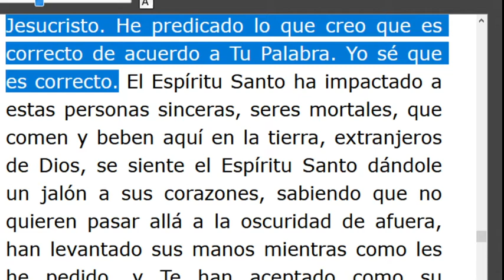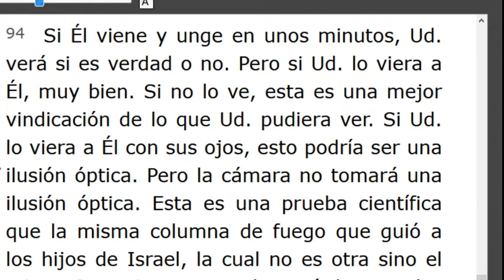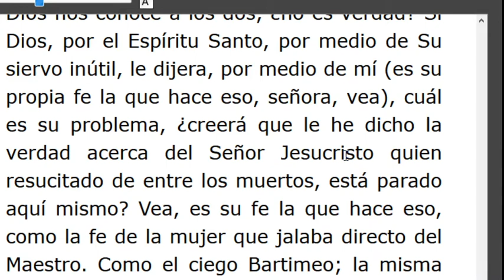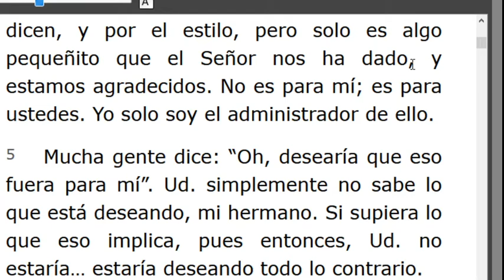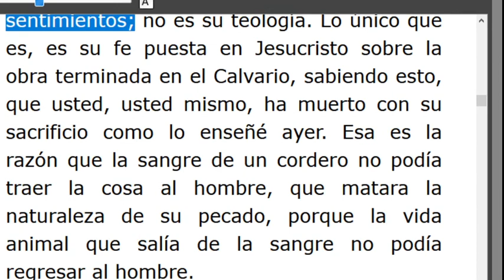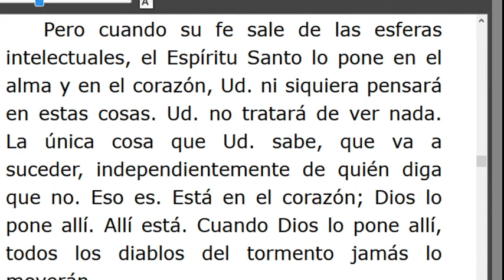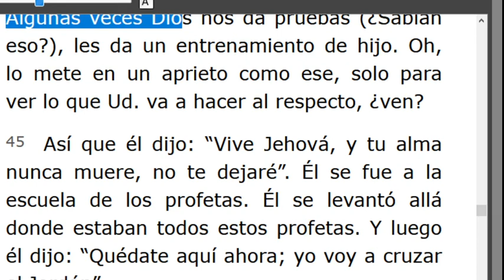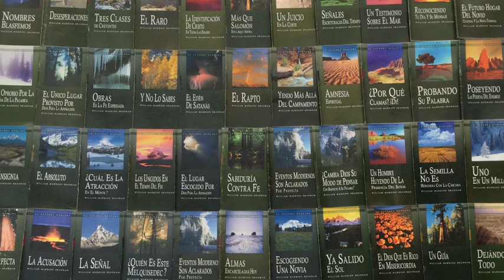LECTURA DE LOS MENSAJES DEL PROFETA !!ELIAS!! WILLIAN MARRION BRANHAM DESDE EL AÑO 1947 Hasta1965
J e r e m i a s   50:
28. VOZ DE LOS QUE HUYEN  y ESCAPAN DE LA TIERRA  DE BABILONIA, PARA DAR EN SION LAS NUEVAS DE LA  RETRIBUCIÓN DE JEHOVÁ NUESTRO DIOS, DE LA VENGANZA DE SU TEMPLO.
=== INICIA: LA SANIDAD DE LA HIJA DE JAIRO..-55-0227E.. Párrafo: 78..TERMNA Párrafo: 120...
=== INICIA: SEPARADOS DE LA INCREDULIDAD -55-0228...TERMINA.
Párrafo: 52...